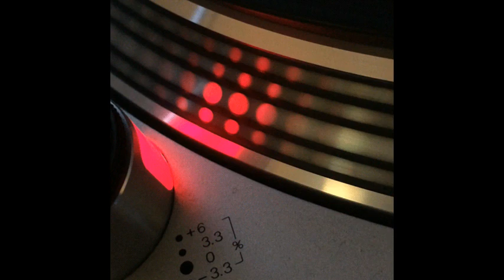Underground Nation Of Rotterdam - X-911 - 1994